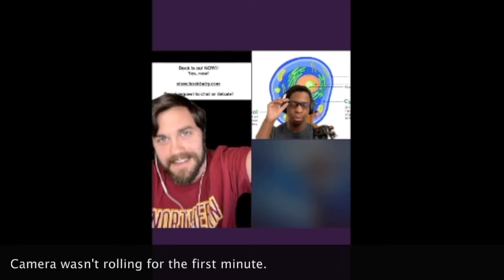Is DNA a Language? A Code?